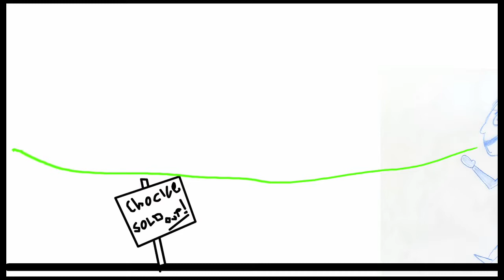Iceman_moodwalk_change_remix_ae_v1